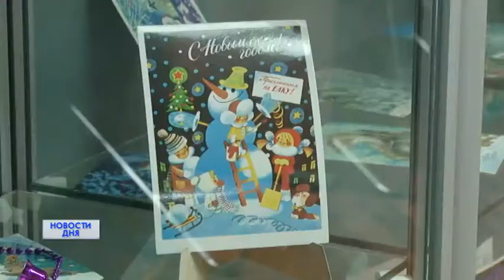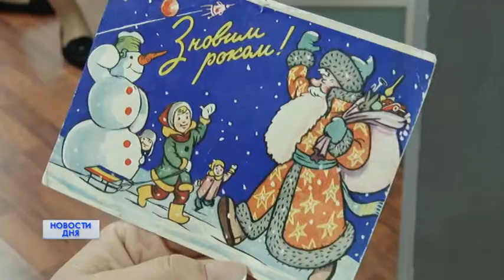ПРИВЕТ ИЗ ПРОШЛОГО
ОНИ БЫЛИ ЧУТЬ ЛИ НЕ ГЛАВНЫМ АТРИБУТОМ НОВОГОДНЕГО ПОЗДРАВЛЕНИЯ. Открытки советской эпохи. По ним можно проследить, чем жила наша страна в те или иные годы. Красочные почтовые карточки из частных коллекций сейчас представлены в областной библиотеке имени Крупской. Выставку бесплатно может посетить любой желающий. О чем рассказывает советская открытка?